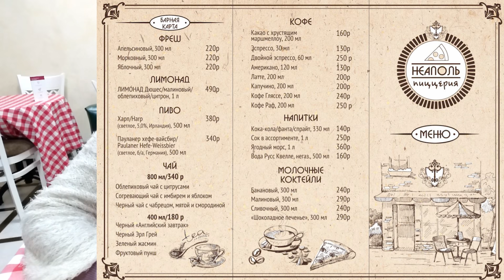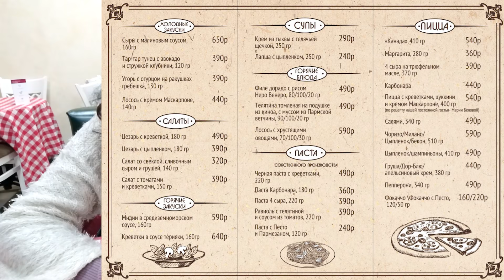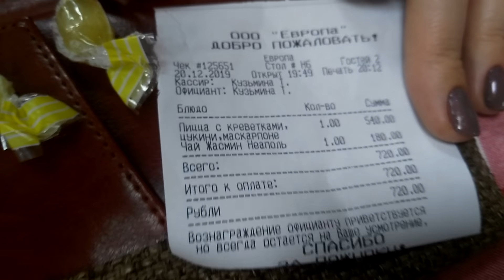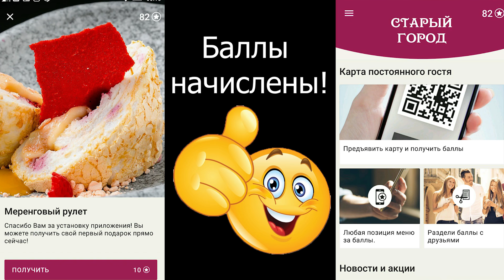Пиццерия Неаполь Рязань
Пиццерия Неаполь в городе Рязань, обзор.
ул. Мюнстерская, д. 2
ГК «Старый Город»